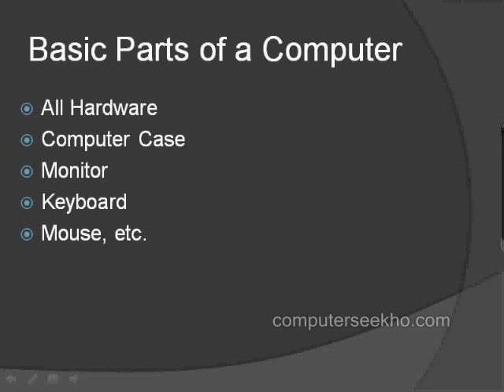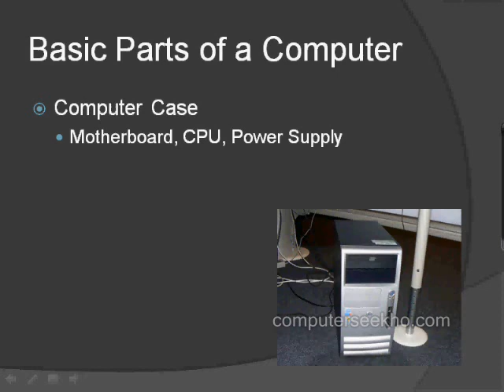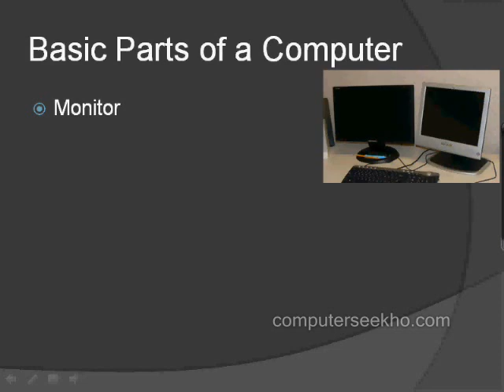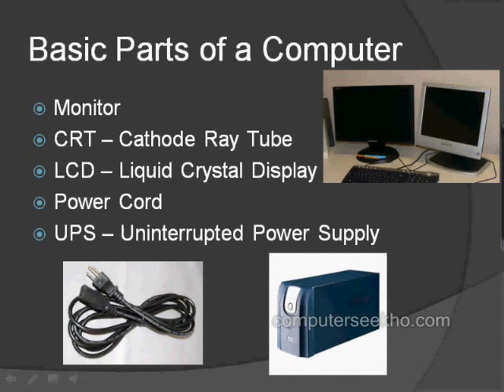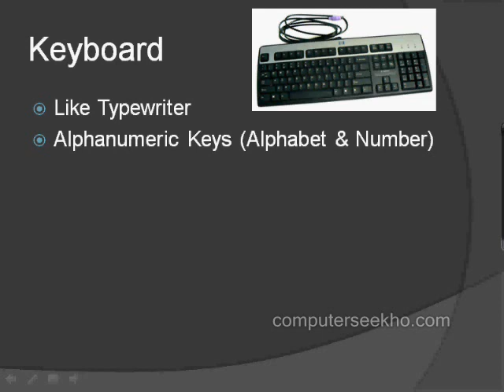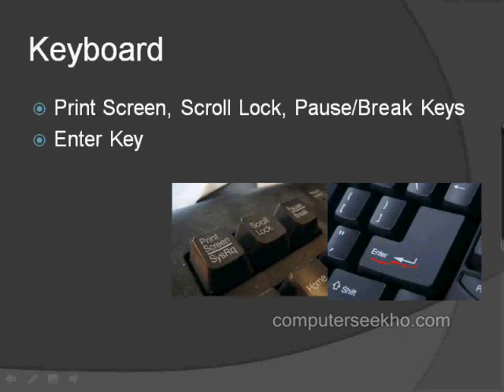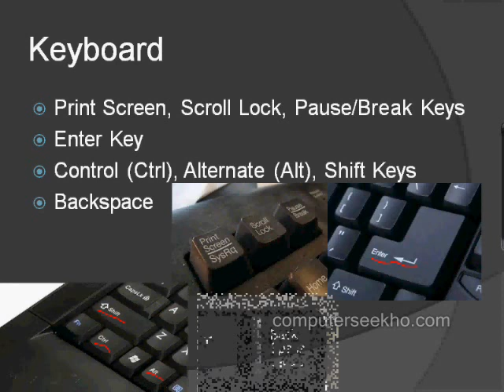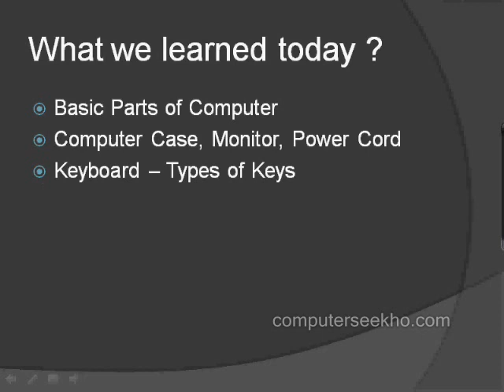Learn Computer in Hindi - Basic Parts & Keyboard